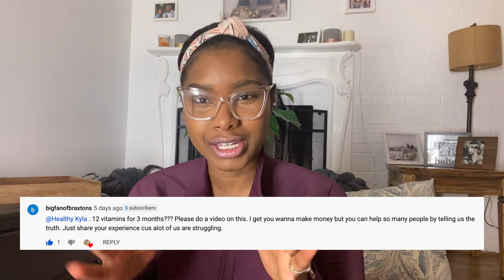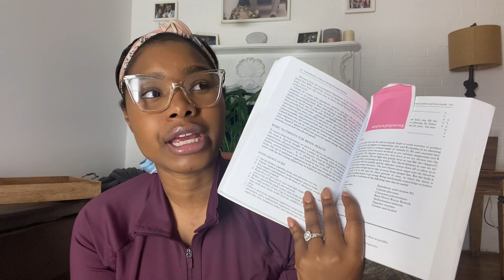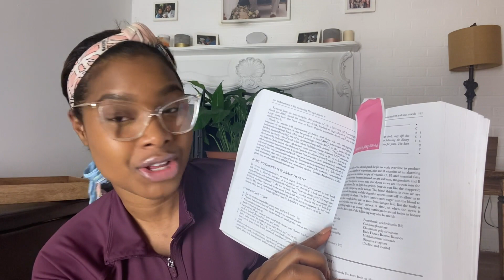How to Stop Period Pain Naturally | Health Supplements for Endometriosis Pain Part I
You can stop period pain naturally with vitamins! How to relieve your endometriosis pain relief with vitamins? This is a question and answer that should be shouted for the roof top! You can find relief from Endometriosis with the right vitamin combination, and here is how I found relief with the right home vitamin remedies.

Treating Endometriosis and Women's Health Issues can be very difficult and full of trail and errors that make you feel like you will never find relief. It seriously took me years to get to place I am now, and I want to let you know that you can find the relief you need from Endometriosis with the right vitamins combination.

The Endometriosis Book and Vitamins

Here are the vitamins that I use to relieve my Endometriosis Pain:
1. Multivitamin
2. Vitamin C with bioflavinoids
3. Evening primrose and fish oil
4. Acidophilus
5. Magnesium taurate or malate
6. Zinc methionine or cirate
7. Digestive enzymes
8. B-Complex
9. Selenium
10. Turmeric Supplement
11. Vitamins A,C, E
12. Probiotics

Do you need some health advice from me?!? Click here for a FREE health call with me

Videos explaining how vitamins help with Endometriosis

Thank you for coming along for the ride! I hope you enjoy my insight about women’s health, life hacks, vlogs and more.

//ENDOMETRIOSIS SUPPORT GROUPS
Endometriosis Facebook Pages:

//KYLA
I'm Kyla! A lifestyle expert and news host that is I'm a mom living with Endometriosis. I create content for women who want to focus on their health beyond menstrual pain. I am a proud creator of the my menstrual planner because it is helping me and so many others take control of their health. You can find more inspiration on my blog, PinkProverb.com, where I share my journey as a millennial mom inspiring others to live beyond pain.

//SAY HELLO!